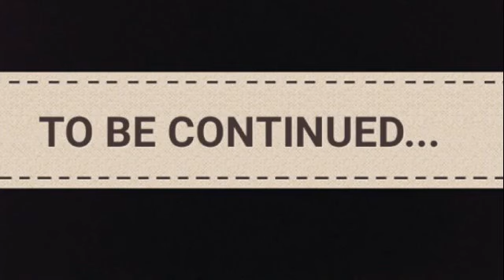FISH WARS SEASON 1: EPISODE 9, THE DECISION AND PLAN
Directed by Ian Wrenn

Okay, here it is...episode 9 of Fish Wars. Once again...as usual, the recording isn't perfect, and you can hear a bit of shuffling in the background...but, whatever.

Anyways, at the moment I'm not quite sure what I'm gonna make next, but I'm pretty sure it's gonna be another BuddyUrfy Extreme short.